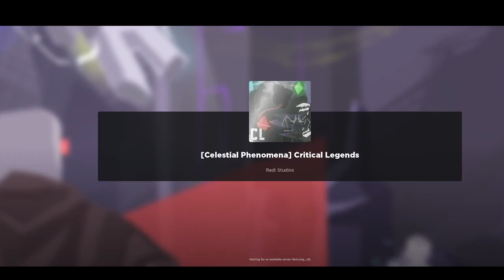Oh critical legends...